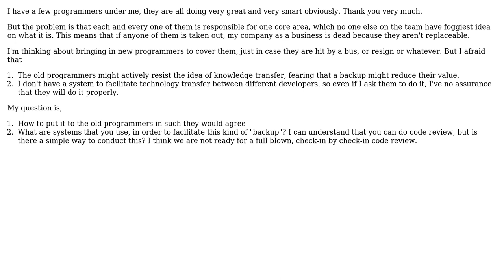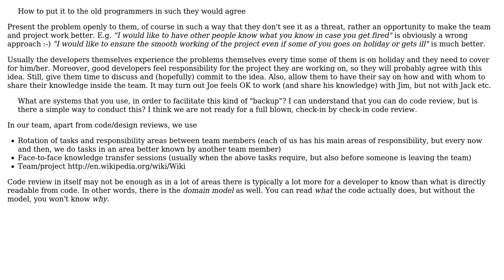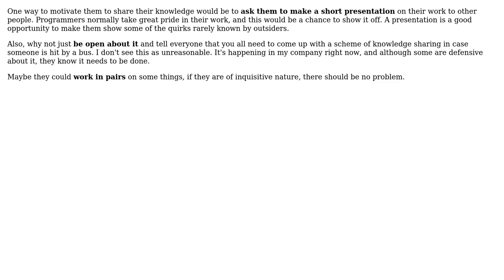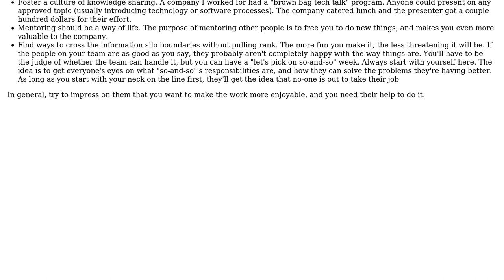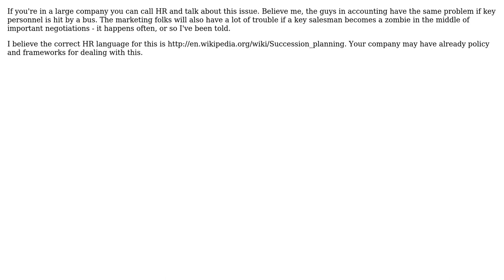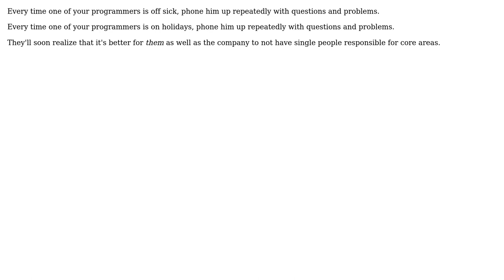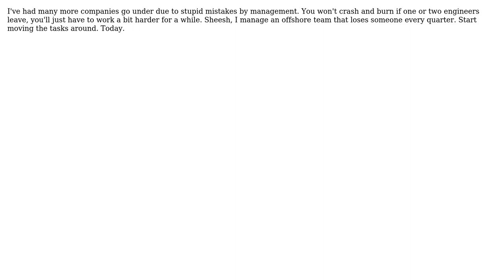How to make sure your company doesn't go underwater if your programmers win the lottery?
With thanks & praise to God, and with thanks to the many people who have made this project possible! | Content (except music & images) licensed under CC BY-SA | Music | Images & others | With thanks to user Vitor Py user user281377 user Tangurena user SnoopDougieDoug user Peter Torok user oosterwal user Mahmoud Hossam user JeffO user Graviton user gnat user dr Hannibal Lecter user crosenblum user Carson63000 user Berin Loritsch user Amy Patterson and the Stack Exchange Network Trademarks are property of their respective owners. You are responsible for your own actions.